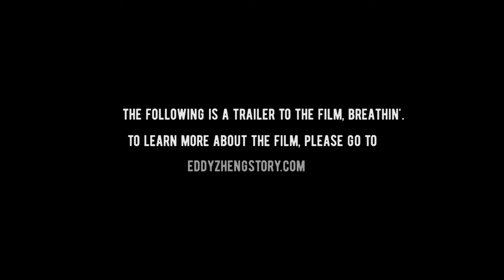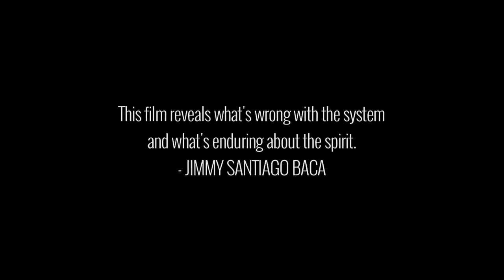Breathin': The Eddy Zheng Story – A Community Film Screening and Discussion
On September 12, 2016, The California Endowment and the Asian Prisoner Support Committee, in collaboration with Khmer Girls in Action, hosted a screening of Ben Wang’s "Breathin': the Eddy Zheng Story." Arrested at 16 and tried as an adult for kidnapping and robbery, Eddy Zheng served over 20 years in California prisons and jails. The powerful film paints an intimate portrait of Eddy – the prisoner, the immigrant, the son and the activist – on his journey to freedom, rehabilitation and redemption.

After the film, a multi-generational group of panelists discussed the impact of the school-to-prison-to-deportation pipeline on Asian Americans and Pacific Islanders (AAPI), an issue all too familiar in the Long Beach community given its large Cambodian, Tongan and Pacific Islander populations and their struggles as immigrant communities – the very issue that is central to Eddy Zheng’s experience as the youngest prisoner in San Quentin State Prison.